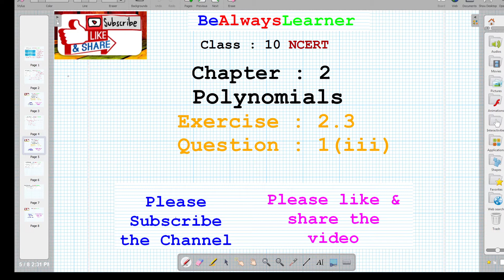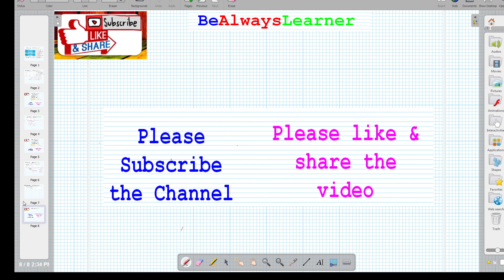65 || Polynomials || Exercise 2.3 Question 1(iii) || Class 10 NCERT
Polynomials || Exercise 2.3 Question 1(iii) || Class 10 NCERT